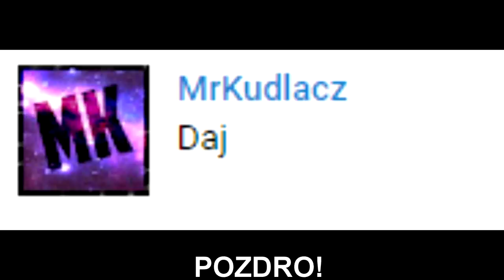ZONY! Dlaczego już nie pływa? Król siedzi w box'ie! Udawana walka, teamowanko! | SHOTY | DEFF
ZONY! Dlaczego już nie pływa?
Król siedzi w box'ie!
Udawana walka, teamowanko!

   !!!  KONIEC MIEJSC  !!!